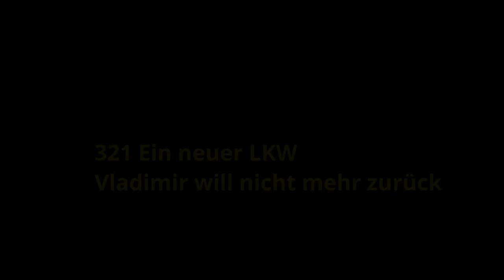ETS2 1.48 | 321 | TransArt: Vladmimir hat meinen MP3 "entführt" | Promods | Gameplay Story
Diese Fahrt ist eine reine ASRM-Mitfahrt. Keine Stimme! Hier wage ich mal ein kleines Video-Expermient. Nach dem Fahrerwechsel von Tom zu Vladi bei Nürnberg, fahren wir einfach mal mit Vladimir nach Bologna mit. Vladimir ist nicht gesprächig. ;-)

Realitätsnahes Story-Lets Play LP in 4K, mit TrackIR, Fanatec, G29, Truckershifter, Buttonbox usw. auf Promods und RusMap mit Story im Euro Truck Simulator.

Ich fahre so realistisch wie möglich und nötig. Normale Fahrzeiten sind 9+1 Stunden (Pause wird durchgefahren und angerechnet) und verlängerte Fahrzeiten 10+1 Stunden (Pause wird durchgefahren und angerechnet).

Letsplay mit Story

Bitte erst lesen, dann fragen!

Akteure (Liste wird fortwährend vervollständigt):

Herr Meyer: fiktiver Kontakt bei der Martini-Brauerei

Herr Wulff: Lademeister Deutsche Frachthäfen Nürnberg

Vladimir: Werkstattmeister in Kassel, Verwalter TransArt-Gebäude Kassel

Dirk: Berater der Bank in Kassel

Martin: Schrauber in Kassel

Fragen zur Herausgabe von Mods bitte sparen.